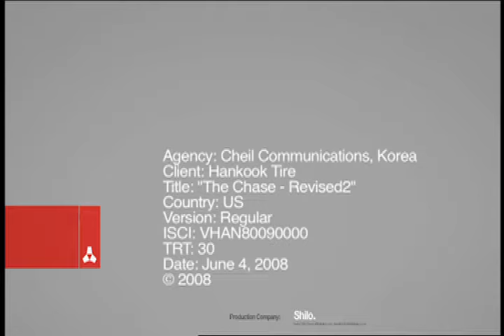Hankook Tires High DVD Quality 30 sec VHAN80090000